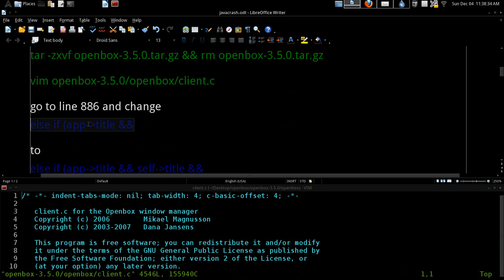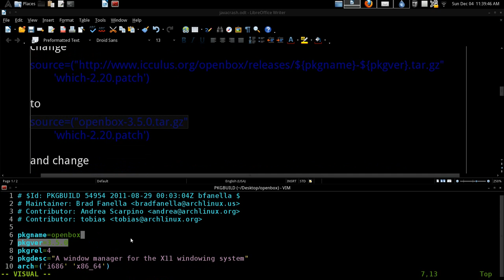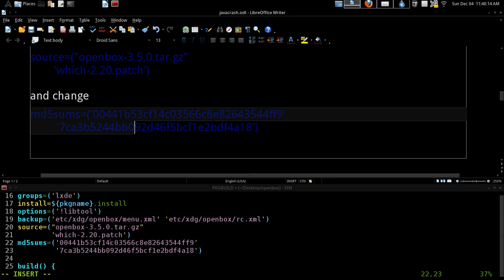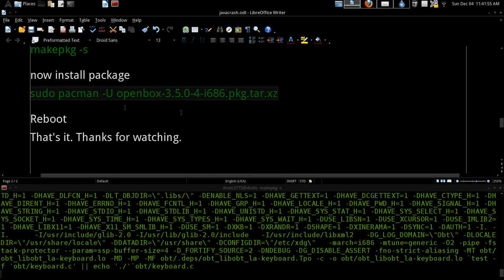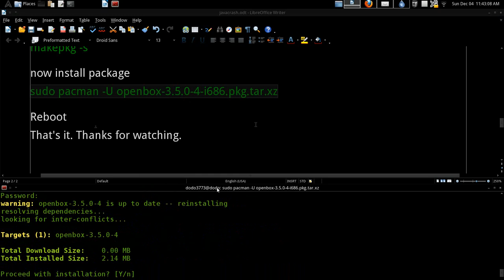Java GUI Crash Openbox Fix Arch GNU / Linux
Recently I found out that when I start a java gui openbox crashes. It is related to "application title" in rc.xml. I found the fix on their bug tracker. Here are the commands used in the video: